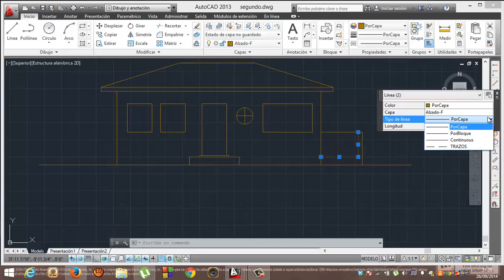Autocas 22 Alzado frontal Ultimos detalles Academia Usero Estepona